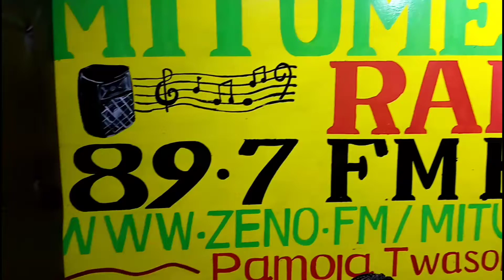Mashabiki monday ndani ya Jitume na Immaculata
Mitume Radio 89.7 Fm is your favourite Broadcasting Radio Station located in Kitale kenya, NorthRift region of Kenya.We entertain,Inform Educate and also being part of your life everyday.